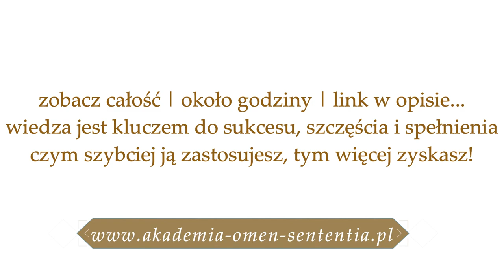771. Myślisz, że nie masz szans na lepsze życie? Czas to zmienić! inspiracja nr 30✨ Maria Bucardi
📳Moje Strony na Facebook:
▶Magiczny Świat:
▶Jak być prawdziwą kobietą?